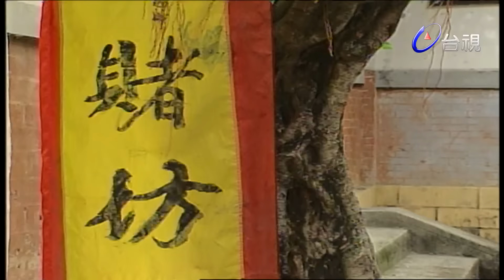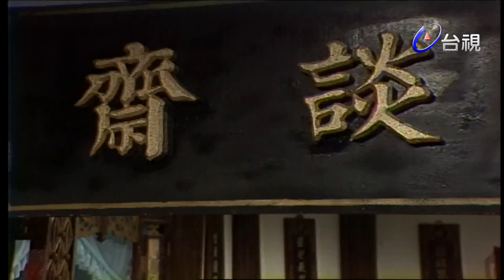中國民間故事 第 077 集 我的太太是神仙 Chinese legendary story EP077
中國民間故事 第 077 集  Chinese legendary story EP077